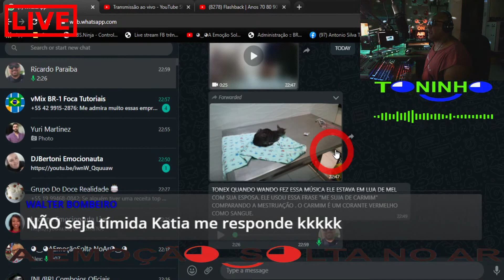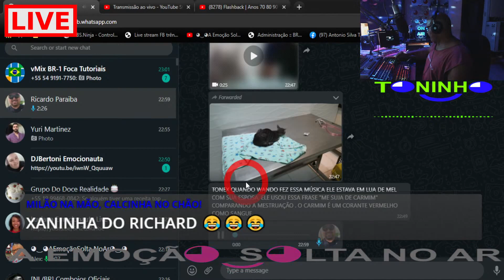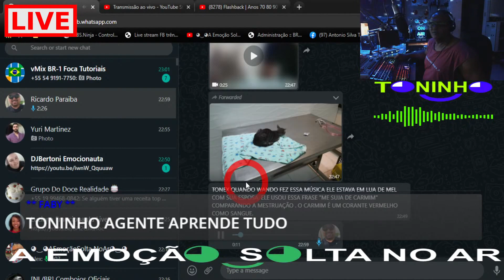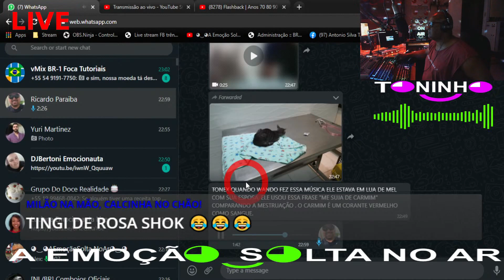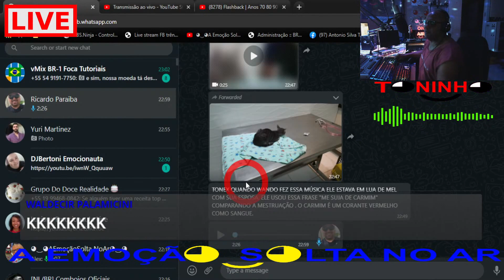OLHA ISSO NAO SABIA DISSO ISSO E A EMOCAO SOLTA NO AR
TONINHO A EMOCAO SOLTA NO AR PRA SOLTAR A EMOCAO

Toninho  ◕‿◕ A Emocao Solta no Ar ◕‿◕
         COM VOCE EM QUALQUER LUGAR

📜 Credits:
📢 As Músicas Aqui Tocadas São Solicitadas Durante A Transmissão E É Fortemente Proibido O Comércio De Gravação.

🎯 Links:

 ◕‿◕🔄 Chat Rules:
▌No Hate!
▌No Self-promoting!
▌No Spam!
Even so if any artist, producer, label or photographer has an issue with any of the uploads or wants his work to be removed please send a private message to this YouTube channel or contact me at and I will delete it immediately.